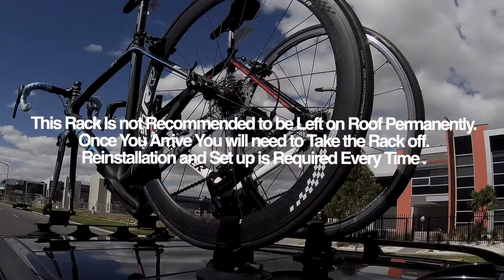How to Use CYCLINGDEAL GTS-LX600B 2 Bikes Car Roof Suck Carrier Rack Fork Mount Four Vacuum Cups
SPEC
The fork holder is easily secured to the frame of the bicycle and holds it steadily in place.
Tie down straps to secure wheels included Manual and all accessories are included
Secures 2 bicycles up to 45lbs each
Mounts on any car, truck, or SUV.
Attaches to roof, trunk, hatchback, or truck bed.
Four 6" vacuum cups (rated;210lbs of pull-strength each)
Weight:4.9kg =10.78 lbs
Will fit all size bicycles with 9mm front quick release fork